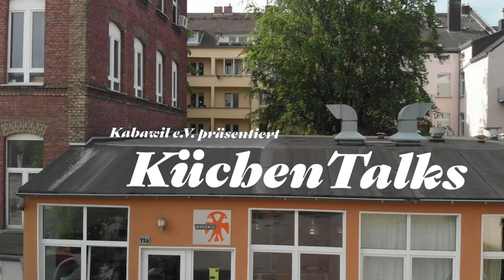Was sagt eine Schülerin? KÜCHENTALK mit Heribert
Wie erlebt eine Schülerin die Corona-Zeit? Nancy geht in die 10. Klasse und steht kurz vor ihrem Abschluss. Wie cool die „Coronaferien“ für sie wirklich waren und wie ihre Abschlussprüfungen (nicht) abliefen, erzählt sie im Küchentalk mit Heribert. Dazu gibt es Apfelkuchen auf Quark-Ölteig ToGo für einige ihrer Mitschüler*. Was sagen sie zur aktuellen Situation?

Über Nancy
Nancy ist 17 Jahre alt und besucht eine Gesamtschule. Sie ist gebürtige Düsseldorferin mit tunesischen Wurzeln, verbringt ihre Freizeit gerne mit Freunden* und Familie und möchte ihr Abitur machen, um später Jura zu studieren. Sie nahm an dem Kabawiler Schulprojekt „InTransition“ teil.

Gastgeber: Heribert Münch ist Maler, Bildhauer und leidenschaftlicher Koch. Seit über 17 Jahren kocht er in Kabawil Projekten für bis zu 60 Kinder, Jugendliche und Erwachsene. Er ist Gründungsmitglied von Kabawil.

Gäste sind Nancys Mitschüler* Joe, Boris, Caitlin, Nina und Gabriel

Die Kabawil Küchentalks sind eine Aktion im Rahmen der Kabawil Jugendarbeit, gefördert durch das Jugendamt der Landeshauptstadt Düsseldorf